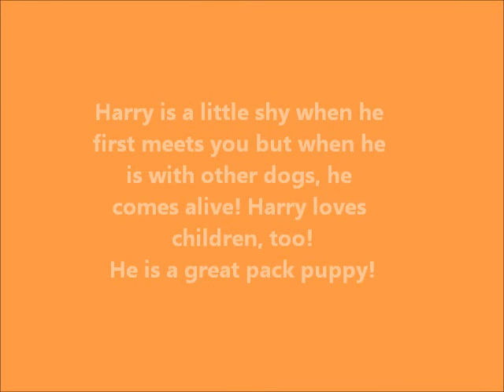Harry The Adorable Retriever/Hound Puppy Love To Live July 28 2013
Harry is a precious, 6 month old, adult, child and dog friendly puppy. His mama is a Chesapeake Bay Retriever and his papa is clearly a Hound doggie. Harry is a little shy when he first meets you but when he is around other dogs, he comes alive!  Harry is a loving, family companion dog and will also be a great family pack dog.